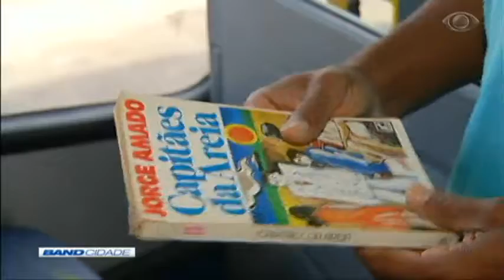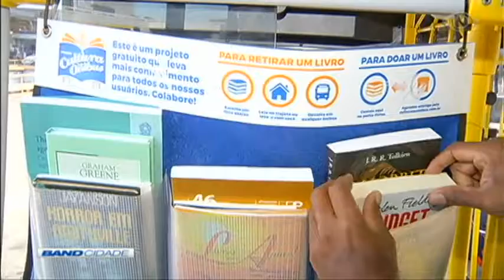Band Cidade 2ª Edição 11/07/2018 Bloco 2